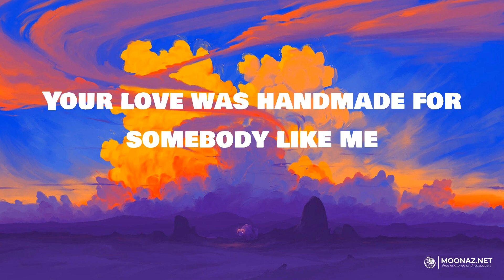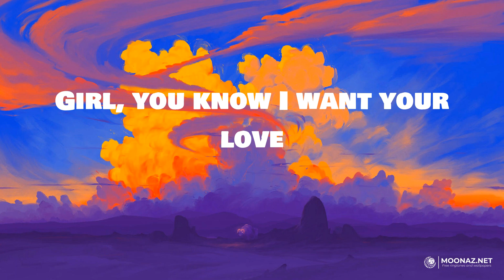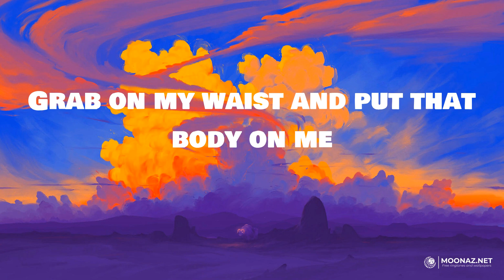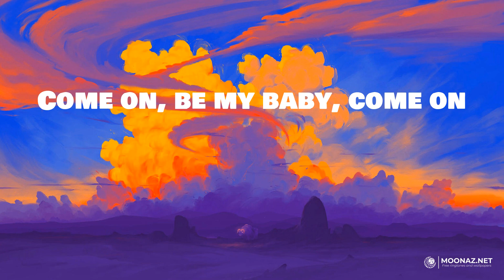Ed Sheeran - Ed Sheeran | LYRICS | Believer - Imagine Dragons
Lyrics:
Oh—I—oh—I—oh—I—oh—I
I'm in love with your body
Oh—I—oh—I—oh—I—oh—I